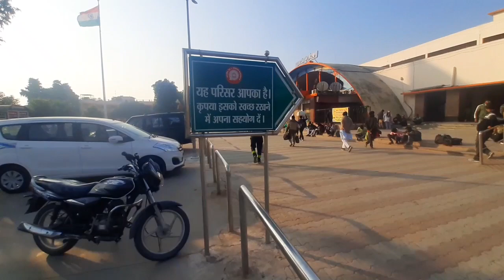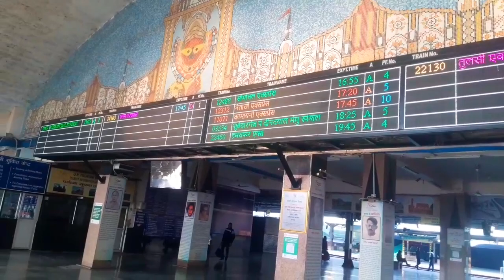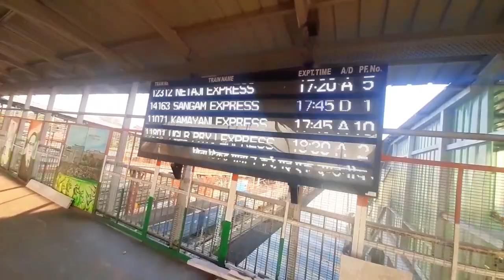प्रयागराज जंक्शन रेलवे स्टेशन 2023 | अलाहाबाद रेलवे स्टेशन वीडियो | pryagraj Junction New Update 🤔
प्रयागराज जंक्शन रेलवे स्टेशन
 इलाहाबाद रेलवे स्टेशन वीडियो
 प्रयागराज जंक्शन अपडेट
 इलाहाबाद रेलवे स्टेशन 2023 अपडेट
 प्रयागराज जंक्शन इलाहाबाद रेलवे स्टेशन
 प्रयागराज जंक्शन 2023
 इलाहाबाद रेलवे स्टेशन 2023
 प्रयागराज वीडियो
 प्रयागराज रेलवे स्टेशन वीडियो 2023
 प्रयागराज रेलवे स्टेशन 2022
 इलाहाबाद का नाम कब चेंज हुआ था
 प्रयागराज रेलवे स्टेशन उद्घाटन तिथि
 प्रयागराज रेलवे स्टेशन टिकट काउंटर
 प्रयागराज रेलवे स्टेशन वीडियो
 प्रयागराज रेलवे स्टेशन फुल ब्लॉग

# इलाहाबादरेलवेस्टेशनवीडियो
# प्रयागराजजंक्शनअपडेट